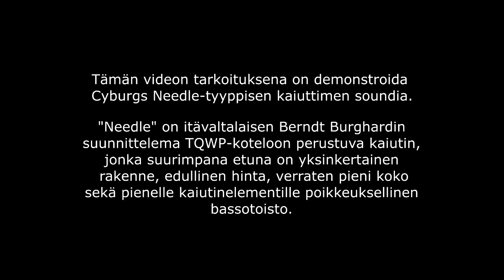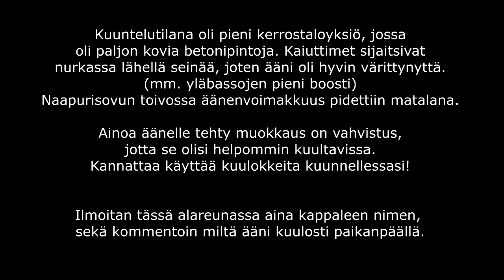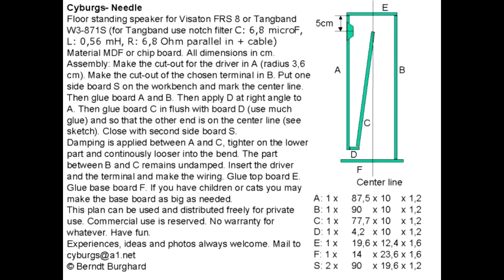Cyburgs Needle Tangband W3-871b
Demonstrating Cyburgs Needle sound.

Cyburgs Needlejen soundin demonstrointia.